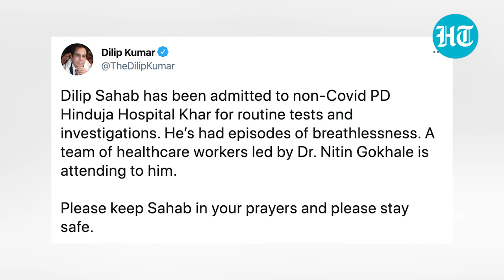Watch: Sharad Pawar visits Dilip Kumar in Mumbai hospital, checks on actor’s health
NCP chief Shard Pawar visited Mumbai’s Hinduja hospital on June 6 to meet actor Dilip Kumar. Veteran actor Dilip Kumar has been diagnosed with bilateral pleural effusion. Pawar met his wife, actor Saira Banu and took update of actor’s health. Dilip Kumar was admitted to the hospital on June 6 after he complained of breathlessness. A doctor aware of the case said the actor was stable and will be discharged within 2-3 days. Pleural effusion is referred to as accumulation of fluids between the layers of the pleura outside the lungs.